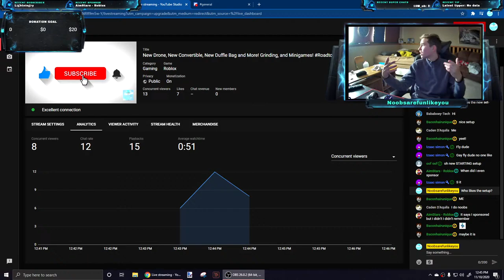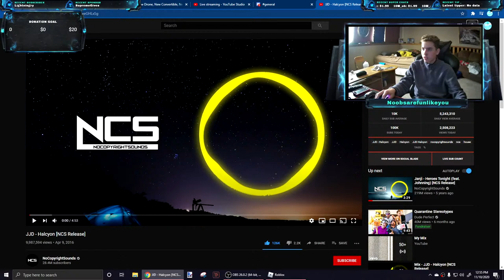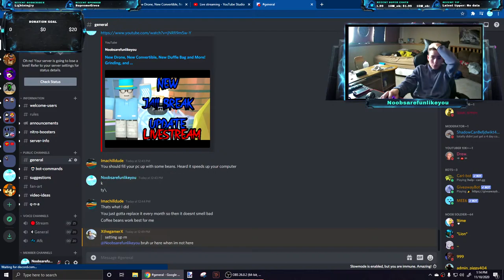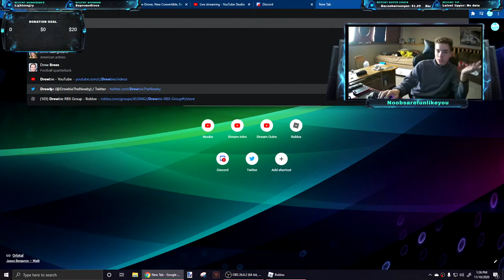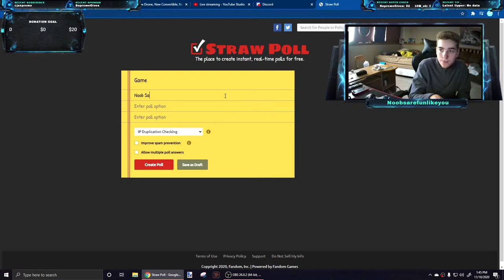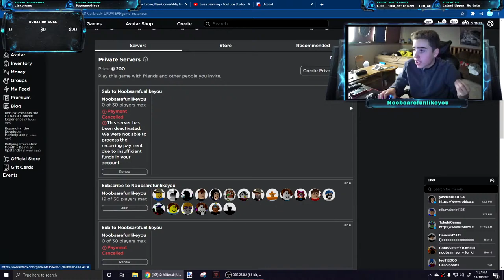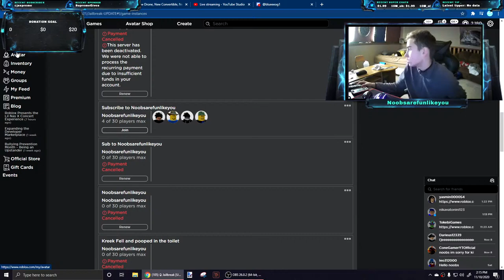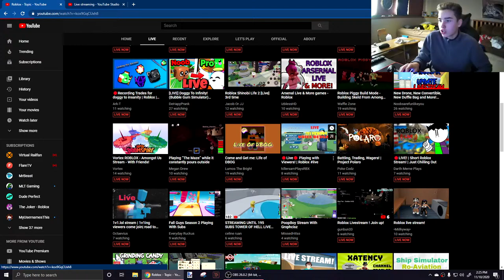New Drone, New Convertible, New Duffle Bag and More! Grinding, and Minigames!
$2= Reset no matter what, donation role on discord, role in roblox group
 $5=  shout out and , friend request, donation role on discord, role in roblox group
$10= friend request, donation role on discord, reset server, choose the game, role in roblox group
$20+= Jailbreak safes, shoutout, role in discord, roblox friend, discord friend, role in roblox group